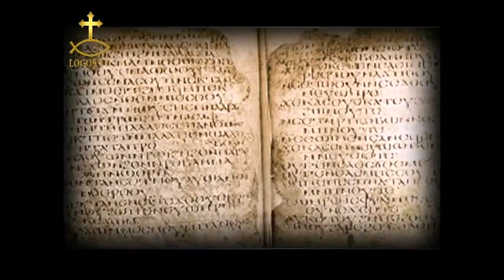HG Bishop Youssef: "The Joy Behind Martyrdom" Interview with Dr. Saad Mikhail Saad @ Logos TV ~ 2017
His Grace Bishop Youssef:
"The Joy Behind Martyrdom" Interview with Dr. Saad Mikhail Saad (Arabic)
ما وراء الاستشهاد ~ Courtesy of Logos TV
2017